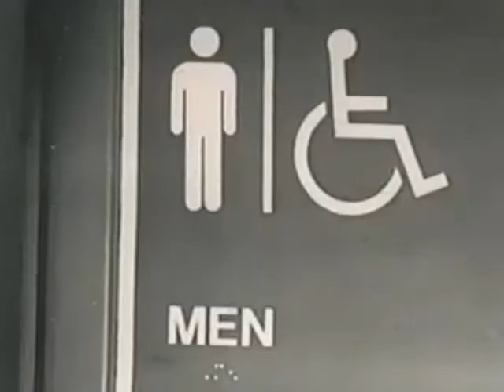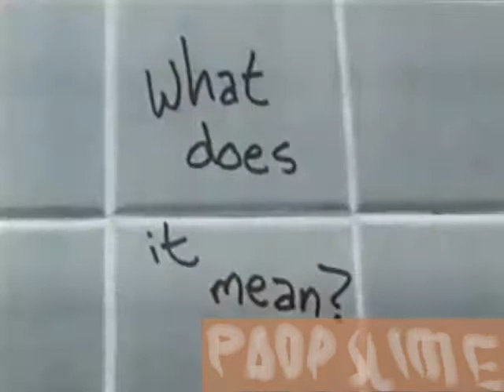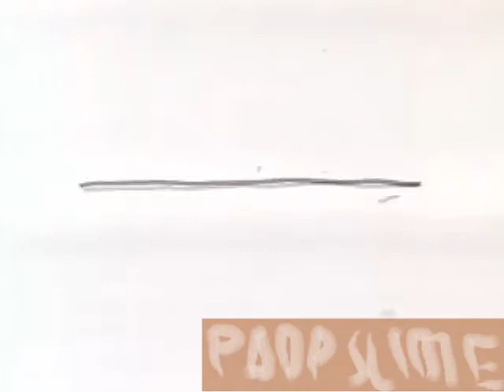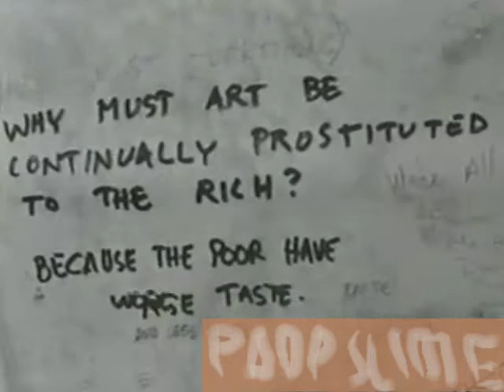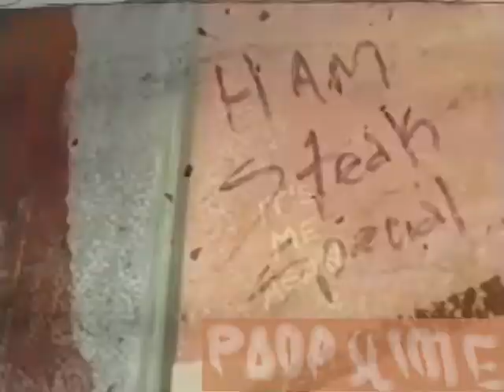In search of bathroom graffiti (poop slime parody)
Bathroom graffiti may be taken seriously to a legal standpoint, but we comedians think it can be funny, especially when it involes more poop slime in a bathroom.

Just imagine how much funnier the Larry Craig scandal coulda been if Larry Craig put graffiti on a bathroom wall.